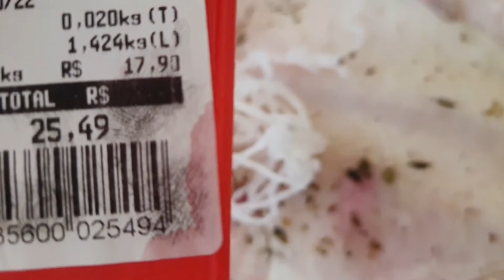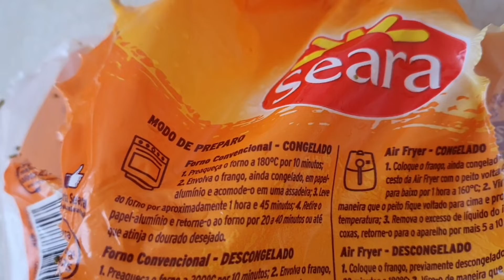Frango de Padaria Seara. Vale a pena#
Fiz com batatas.